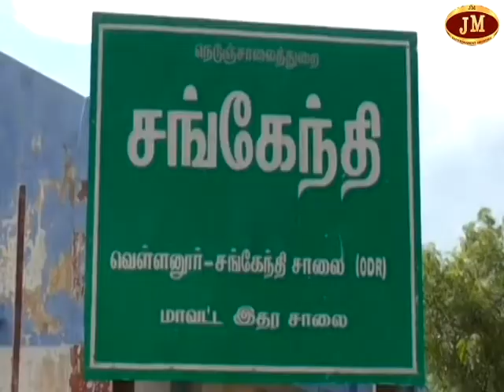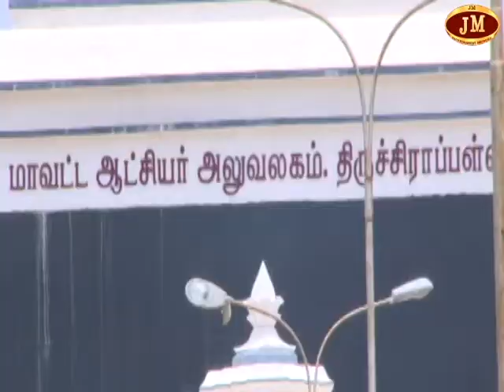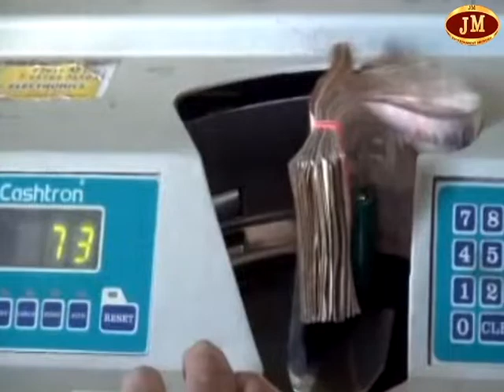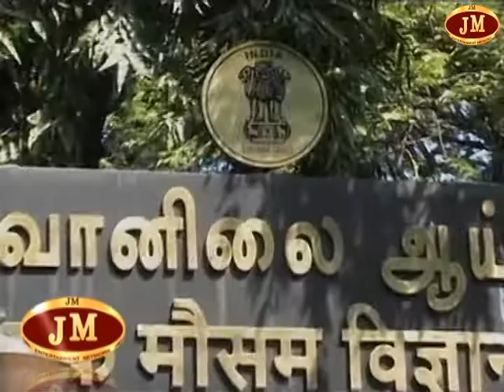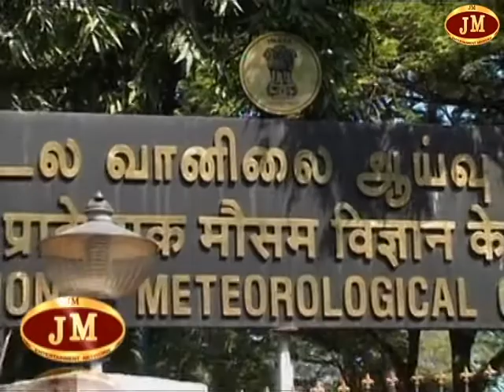"JMTV"-திருச்சி இன்றைய நிகழ்வுகள் 09/05/2019